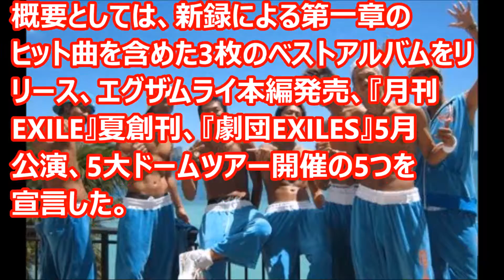【懐かしヒストリー】EXILE HISTORY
国民的グループとなったEXILEについて、デビューから中間期まで少しだけ振り返ってみました。

【関連動画】
EXILE デビュー当時の貴重映像！ダウンタウンとダンスに挑戦！浜田のダンスにエグザイルが爆笑！

初代EXILEメンバー SHUNとATSUSHIの絆が泣ける 2人の友情【涙腺崩壊 感動 実話 芸能秘話】

【引用元】
EXILE歴史